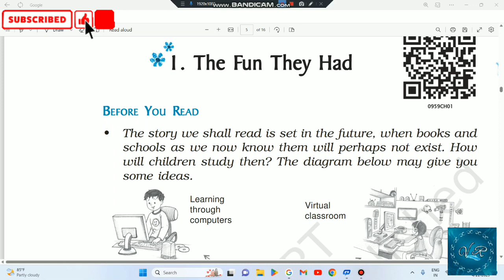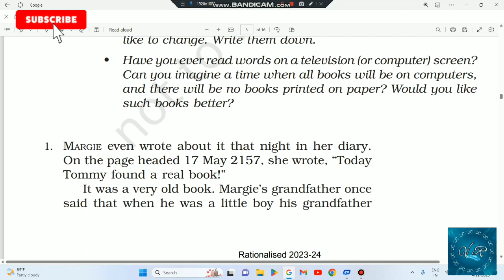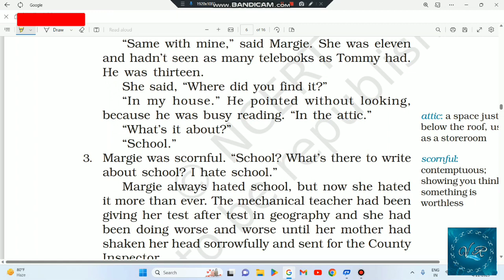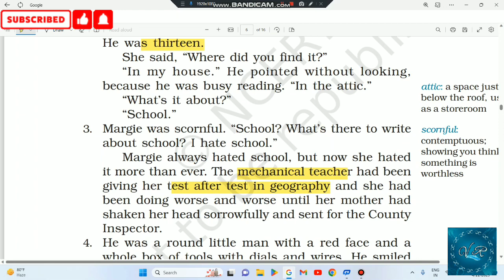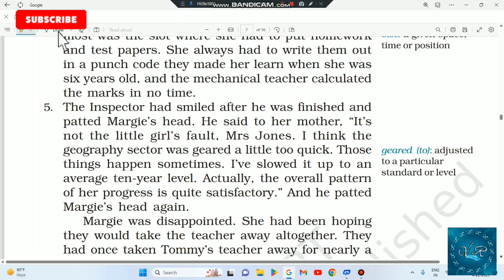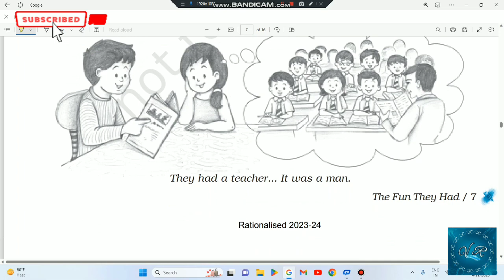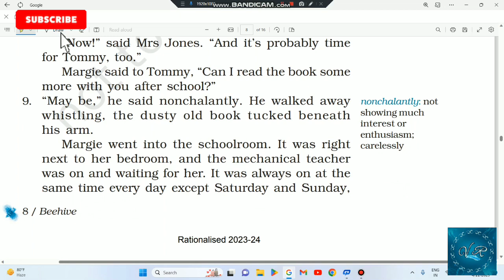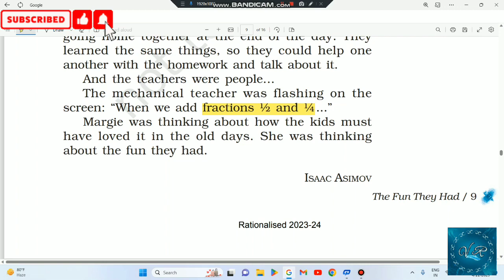Class 9th English Beehive Chapter 1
Stay with our YouTube channel vipin coaching classes for more video related to your study.